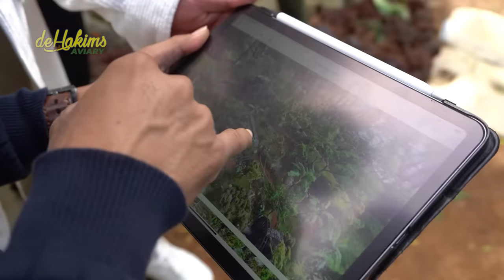VIEW DARI ATAS SINI BENERAN LUAS BANGET AVIARY PRIBADI TERBESAR..! TAPI TINGGI BANGETT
Assalamualaikum gaes
gimana jadinya kalo gw liat aviary ini dari atas..? tapi tinggi banget naiknya